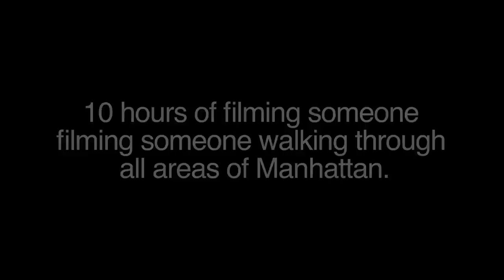10 Hours of Walking in NYC as a Cameraman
The struggles of a cameraman walking through Manhattan for 10 hours.